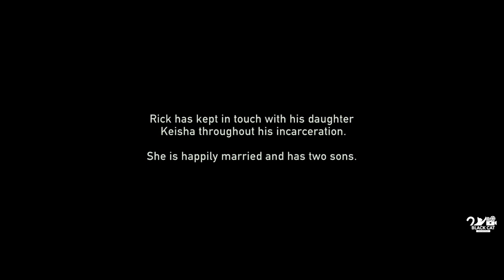The Youngest FBI Informant Sentenced To 30 Years Of Prison In Michigen | TRUE STORY [movie recap]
Rick Wershe is a dad who is trying hard to take care of his two teenagers when drugs were a big problem in Detroit in the 1980s. To make money, he sells guns secretly, but the FBI notices him. The FBI talks to his son, Rick Jr., and makes a deal. They say they won't put his dad in jail if he helps them catch drug dealers by pretending to be one of them. But as Rick Jr. does this, he starts to like the idea of making lots of money easily, and he becomes a drug dealer too.